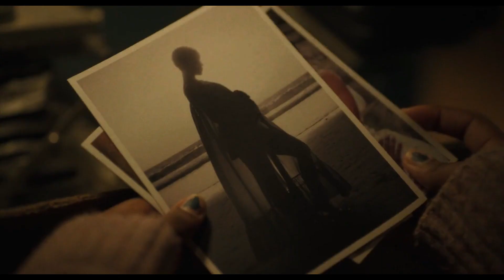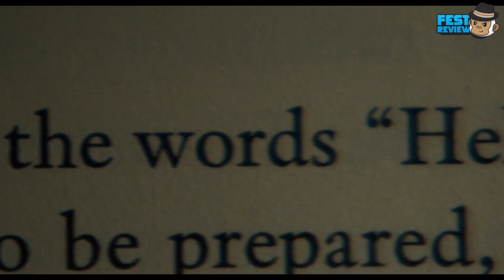Film Horor Dari Kisah Nyata dan Viral Pada Masanya | Alur Cerita Film The Exorcist Believer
Video kali ini aku mau membahas alur cerita film The Exorcist Believer yang merupakan film horor yang diangkat dari kisah nyata. Kisah horor ini merupakan sekuel dari film horor klasik berjudul sama yang tayang pada 1973 silam. Diketahui film yang tayang tahun ini merupakan kelanjutan dan babak baru dari film horor klasik tersebut. The Exorcist merupakan film yang diadaptasi dari novel populer karya William Peter Blatty yang rilis pada 1971.

Pada film pertamanya, The Exorcist Believer adalah film klasik legendaris yang mempunyai banyak penggemar besar. Di mana filmnya dikemas dengan sangat mengerikan yang membuat banyak penggemar horor menyukai film tersebut. Selain itu, film ini akan kembali membawa salah satu karakter ikonik dalam filmnya yaitu Chris MacNeil yang diperankan oleh Ellen Burstyn. Dalam sekuel terbaru ini The Exorcist disutradarai oleh David Gordon Green.

Film The Exorcist Believer merupakan film horor yang cukup menegangkan. Film ini berhasil menciptakan suasana yang mencekam dan menyeramkan. Film ini juga memiliki cerita yang cukup menarik. Film ini berhasil mengeksplorasi tema-tema seperti iman, keluarga, dan cinta. Film The Exorcist Believer merupakan film horor yang layak untuk ditonton. Film ini merupakan tontonan yang seru dan mendebarkan.